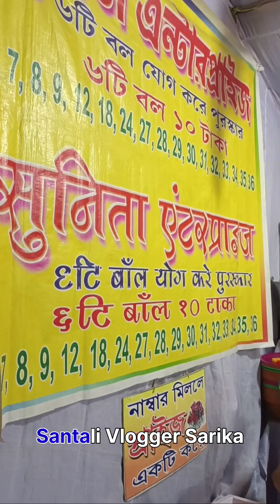Mela re Domege Raska Buj Na 🥰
🙏MARANG BURU 🙏

Johar..

Ape kowa ful Support  darkar. Apeya  support Bakhan ched lekan re MARANG Sen laha ing...

Maa ankhan Ape Ora renig Mai Ghidra Mone katet.. ful support amaing pe..🙏🙏🙏🙏🙏